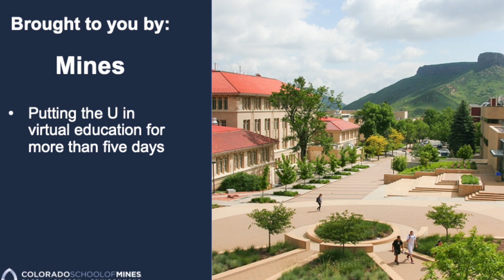House Calls S1:E4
CHGN125 House Calls  S1:E4